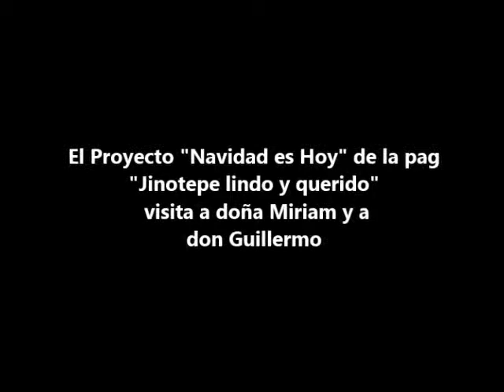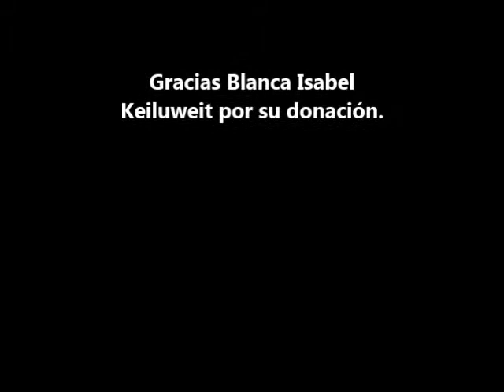Navidad es hoy visita doña Miriam y don Guillermo de Jesús